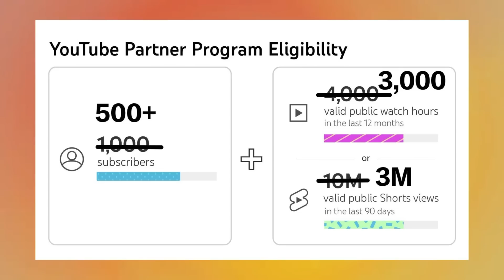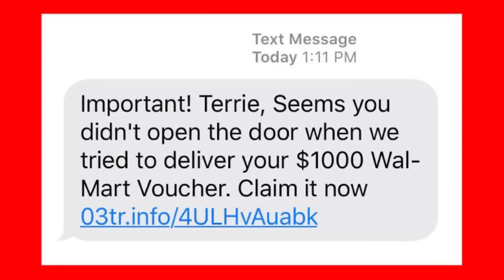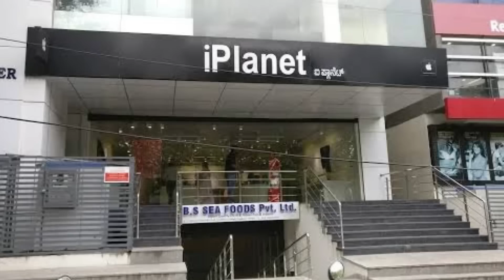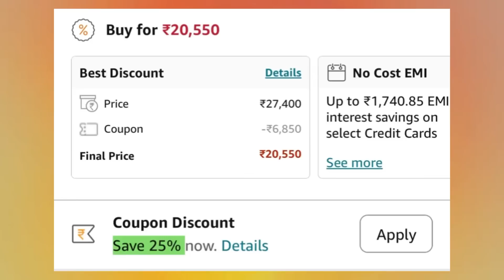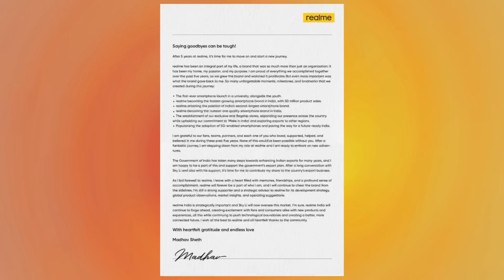Kannada Technews 600: YouTube Creators, Iqoo Sale, WhatsApp, Swiggy Boy, iPlanet Sale, Police Scam,